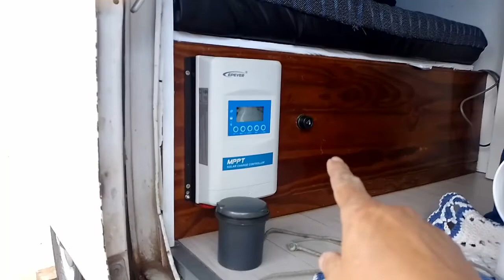MANUTENÇAO DA CAIXA D´AGUA E TOLDO DA MARIA BUNITA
OLA!! TUDO BEM COM VCS? ESPERO QUE EU E DONA GORETE ESTAMOS FAZENDO ALGUMAS MANUTENÇOES NA MARIA BUNITA ENQUANTO ESMOS PARADOS O SÍTIO DA MINHA TIA KURDINHA